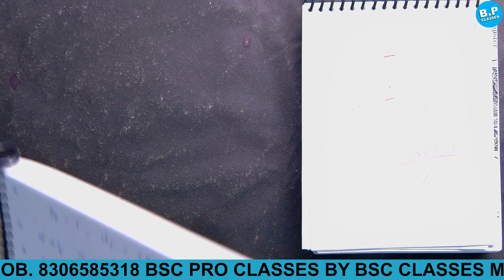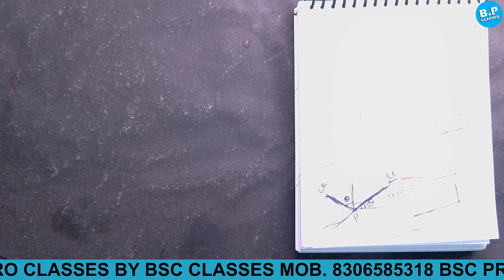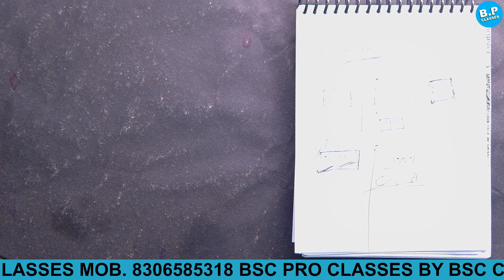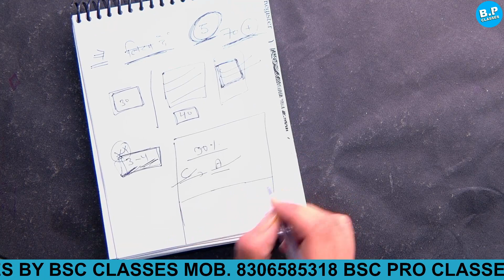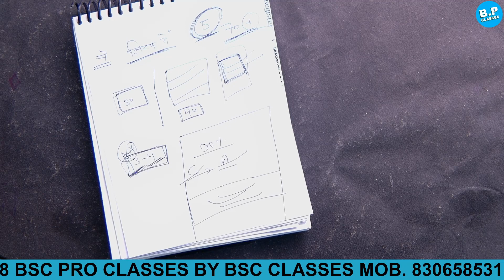Lec-2 // Unit-1 // Bsc 3rd year // paper-3 // Revision classes